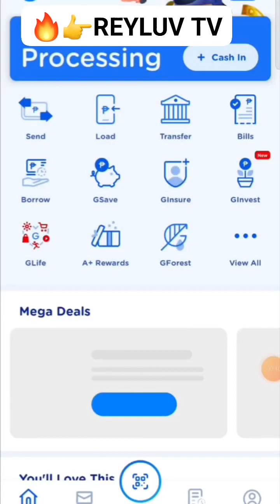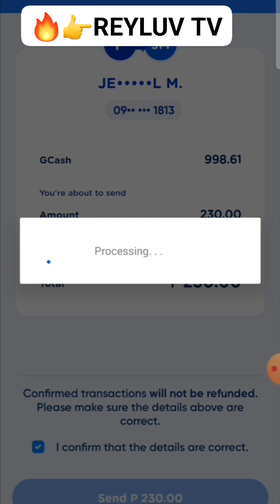200 pesos naging 3400 pesos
200 pesos ko naging 3,400 pesos😊 legit guys

Pwede po kayo mag agent walang kapital post post lang may 25% commission po kayo sa bawat talo ng player nyu😊👍